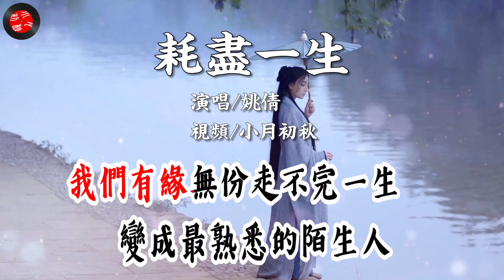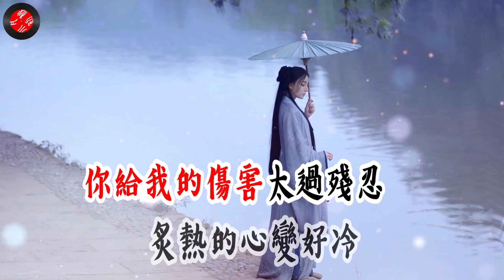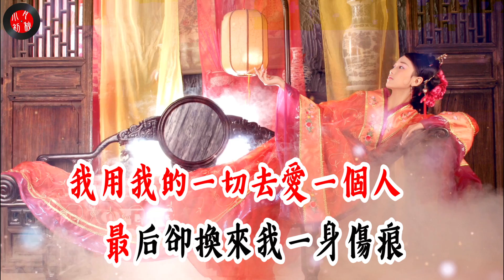💖情感語錄💖@（很好聽）歌曲【耗盡一生】姚倩/我用我的所有去愛一個人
耗尽一生 - 姚倩
词：李信壮
曲：李信壮
编曲：江苏孙放文化团队
和声：凌菲
混音：苏洲
制作人：孙家山
出品人：孙家山
我们有缘无份走不完一生
变成最熟悉的陌生人
这份爱已沉沦
你的心也变很冷
为什么我的心却好疼
相爱的两个人终究要离分
又何苦当初爱得那么深
你冷漠的眼神
把承诺都化成灰
只有我还在傻傻地等
我用我的所有去爱一个人
你给我的伤害太过残忍
炙热的心变好冷
你又和谁在温存
我独自承受你留下的恨
我用我的一切去爱一个人
最后却换来我一身伤痕
你最后的一个吻
切断我们的缘分
我和你这一生注定离分
你冷漠的眼神
把承诺都化成灰
炙热的心变好冷
你又和谁在温存
你最后的一个吻
切断我们的缘分
炙热的心变好冷
你又和谁在温存
你最后的一个吻
切断我们的缘分